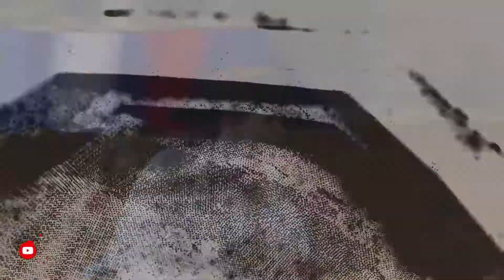Live do Cavalo Crioulo no MS